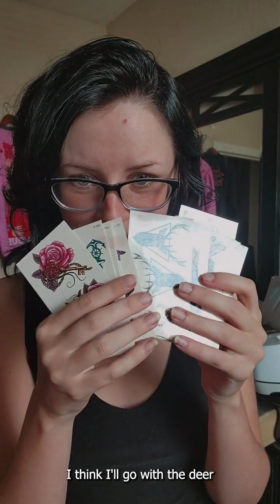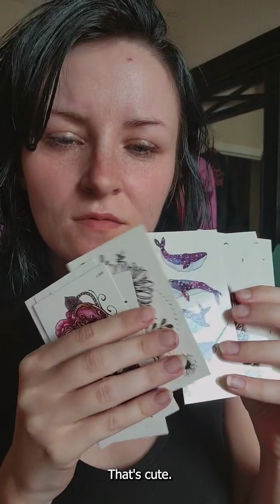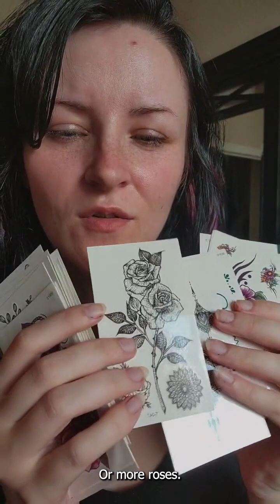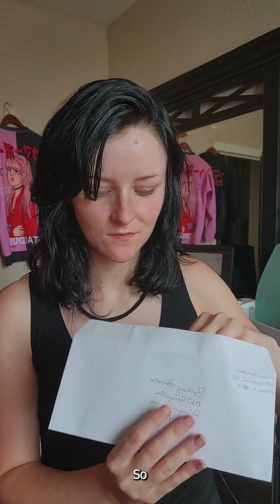Live from my Decal Shop - Cricut Crafts with @MelanieStardust from TikTok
Welcome to the world of Stardust!

Thanks for joining me live on TikTok @melaniestardust and co-working on our creative passions and digital dreams.

This livestream I am preparing two vinyl car stickers with my cricut from my decal shop and packaging those orders for you.

Together, let's explore the endless possibilities of graphic design and create captivating visual experiences!